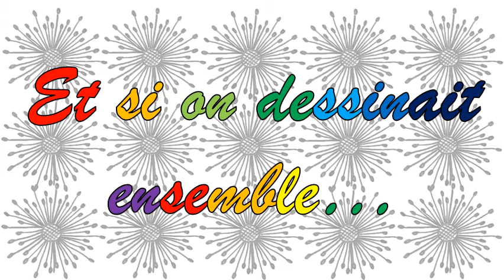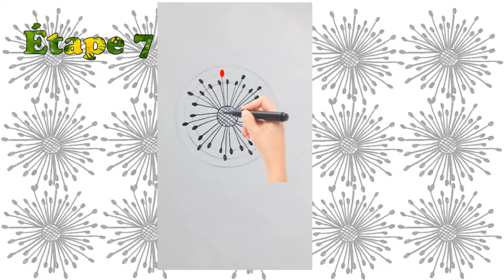Et si on dessinait ensemble une Pissenlit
Bonjour aujourd'hui nous allons dessiner ensemble des pissenlit. C'est un dessin très facile comprenant des motifs qui se répètent et qu'on peut utiliser pour dessiner des fleurs de pissenlit dans un jardin ou dans n'importe quel autre dessin de votre choix.

Pour visualiser encore plus de mes vidéos et découvrir mes idées originales, visitez ma chaîne Youtube en cliquant sur le lien ci-dessous :

Pour télécharger les dessins vous pouvez visiter ma page sur Pinterest en cliquant sur le lien suivant:

drawing zentangle dessin fleur zentangle tutorial#Zentangle art # art#Zentangle patterns# drawing tutorial# drawing ideas#drawing zentangle art#